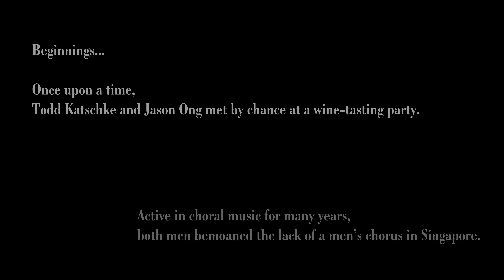SMC's 20th Anniversary - Family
In our journey these past 20 years, nothing is more apparent in everything we do than the strong friendships we've forged and the sense of family and community that we have built throughout these 2 decades. We could not be where we are today without the support and love of the Alumni that continue to be involved in all we do as a choir and an organisation. Watch our journey - from our humble beginnings as just conversation starters between two men at a wine event.